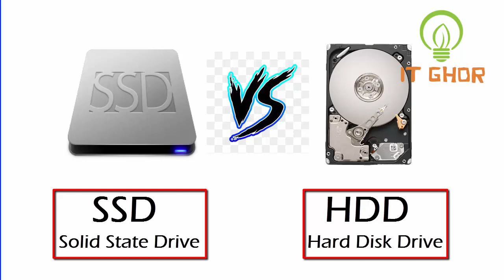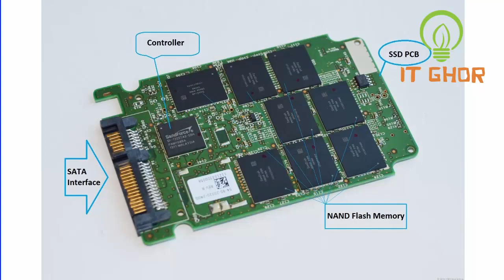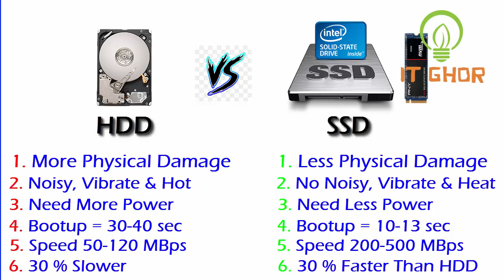SSD VS HDD | Performance Comparison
Learn about SSD VS HDD Performance Comparison.

Thanks you'rs support.